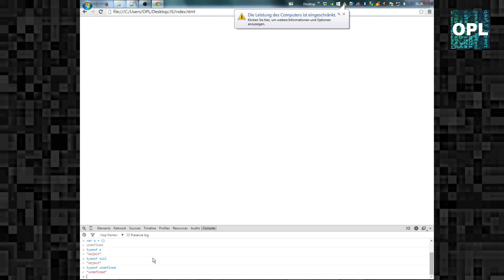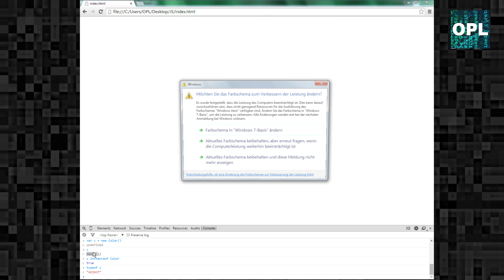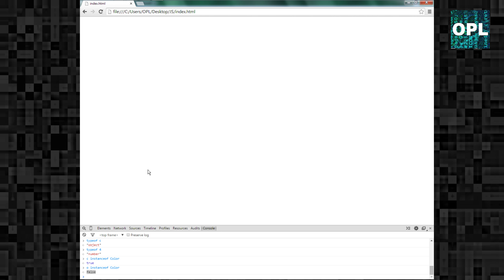Javascript für Umsteiger [19] - typeof und instanceof